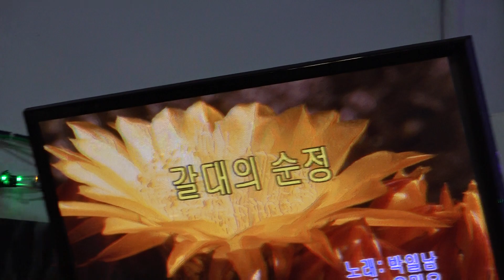가수 고산 부회장 이수웅 갈대의순정 뉴스타예술단정기공연 2919 11 29